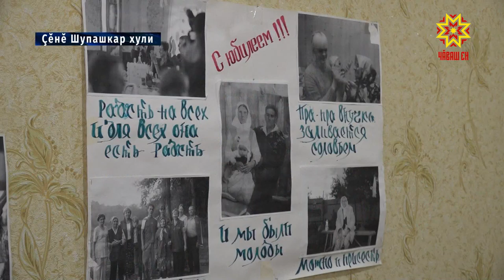Чăваш Ен Пуçлăхĕ Анастасия Терентьевăна саламларĕ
Çĕнĕ Шупашкарти Анастасия Терентьева 102-мĕш çуралнă кунне паллă турĕ. Сумлă çулпа ăна Чăваш Ен Пуçлăхĕ Михаил Игнатьев саламларĕ.